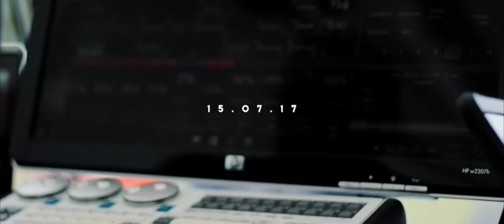Snooky Fest 2017 - Highlights by Rowe Films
A highlights film of Snooky Fest 2017, put together by Rowe Films. Edited to Eventine's live cover of 'Fix You' by Coldplay.